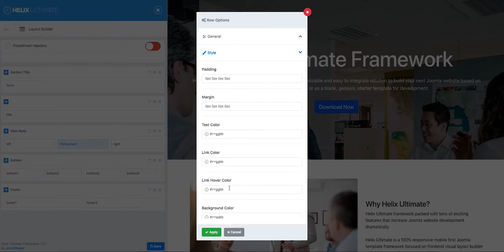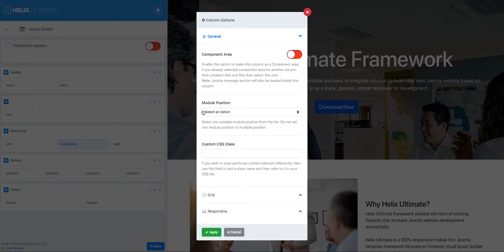Tutorial: How to create a custom header in Helix Ultimate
Helix Ultimate, the world’s most powerful Joomla template framework offers 2 built-in header variations to enrich the scope and versatility of your sites. Plus, you can add your own preset header variations anytime you want. This video tutorial shows how to create custom headers in Helix Ultimate.